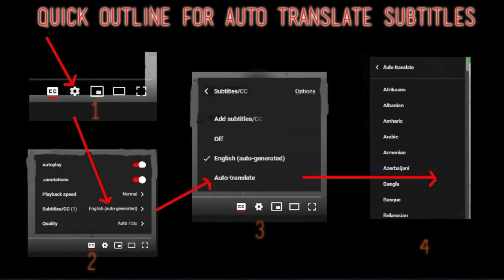Pentatonix Reaction - PTX - You're A Mean One, Mr. Grinch - Requested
I React to You're A Mean One, Mr. Grinch - Pentatonix

NEW ALBUM ‘THE BEST OF PENTATONIX CHRISTMAS’ OUT NOW!

Javier, Rich, Jordan, James, Dorian, Eric H, Tim, Barahir, Brandon, AwokenKnight, Skoalman, O.C.